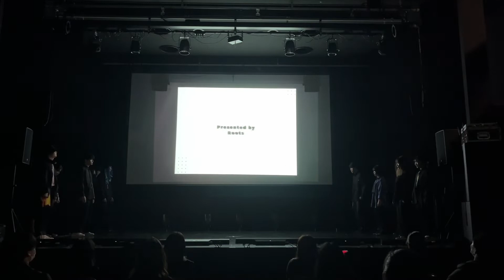Improvement vol.20 House合わせ (H)